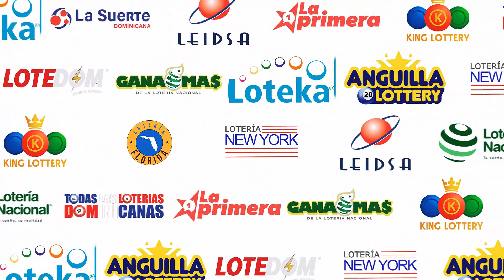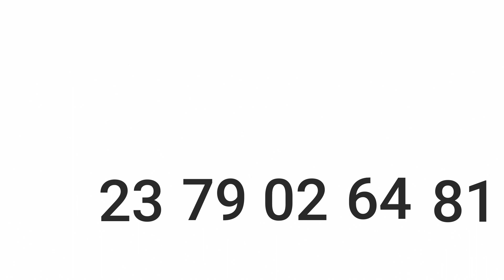LOTERIA LOTEKA (21/09/2023) | TODAS LAS LOTERIAS Dominicanas